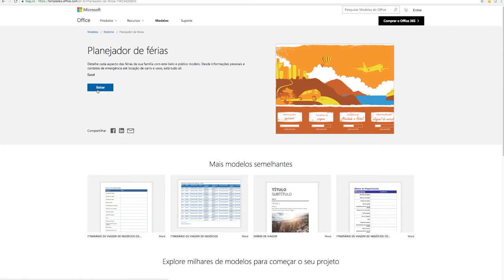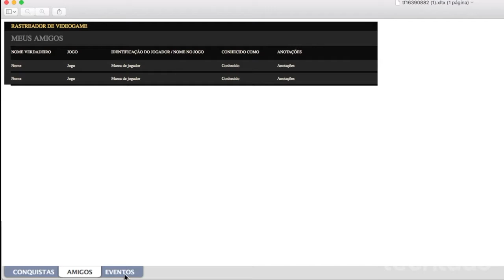CONFIRA PLANILHAS PRONTAS NO EXCEL PARA ECONOMIZAR EM VIAGENS E CURTIR AS FÉRIAS.